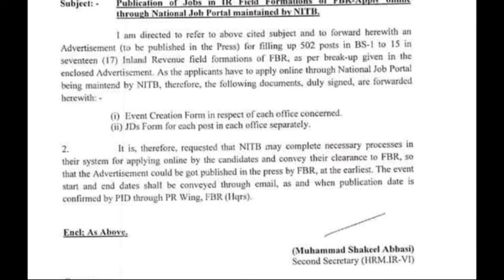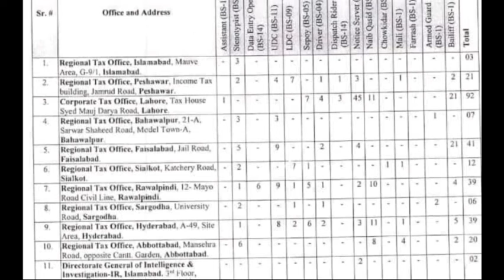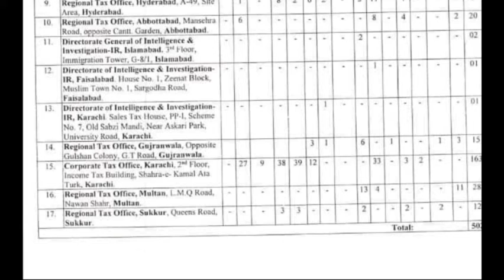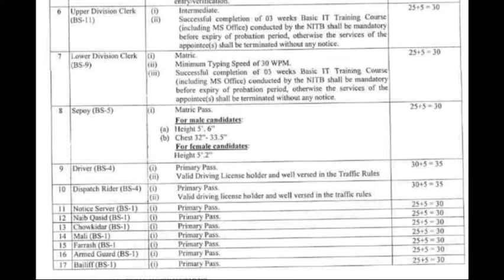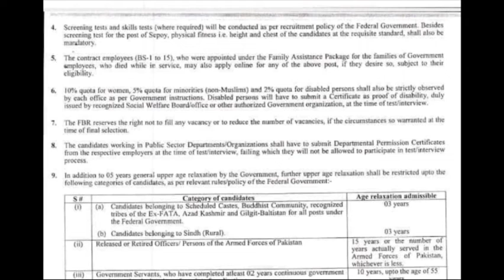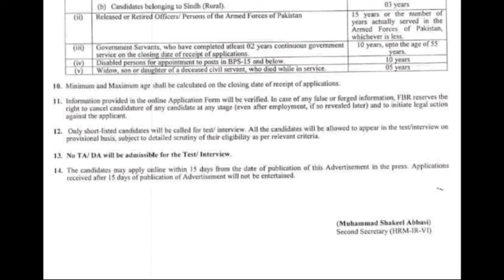New FBR 502+ Federal Board of Revenue Jobs 2022/Assistant/DEO/Udc/Ldc& Many More Jobs/60000 salary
Revenue Department Jobs